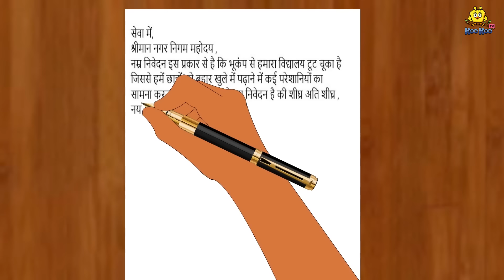పేదల రిక్షా పాఠశాల | Telugu Stories | Telugu Kathalu | Stories in Telugu | Moral Stories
✿ Story :- The Poor’s Rickshaw School